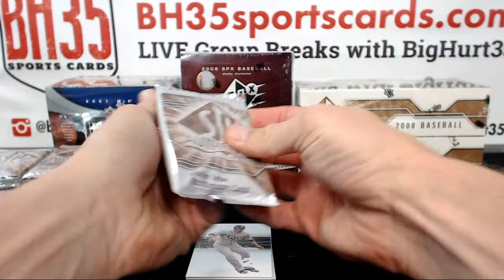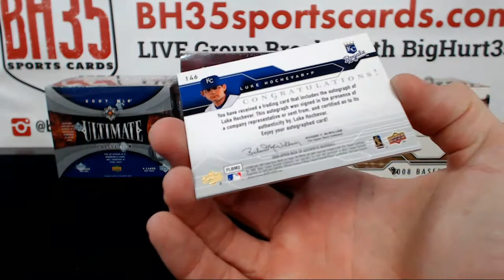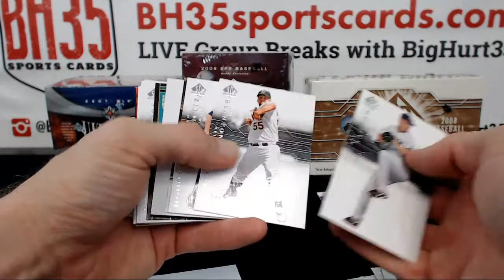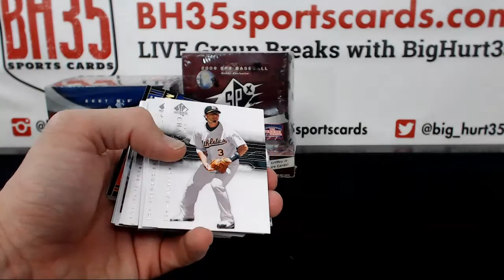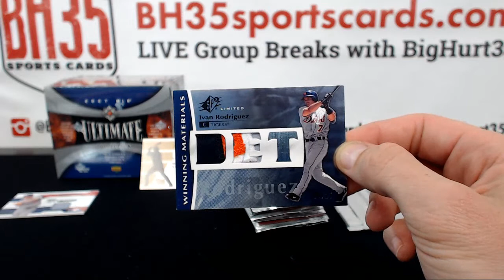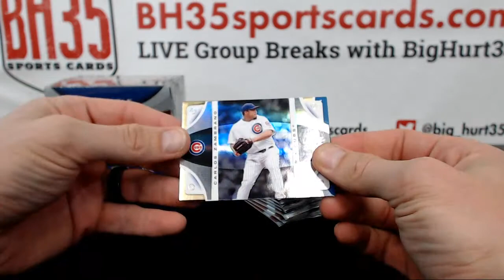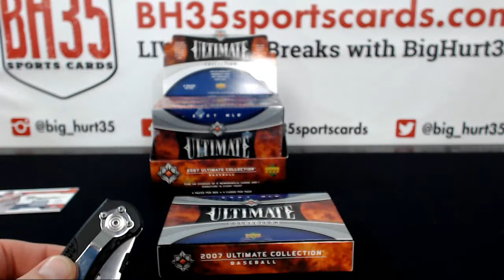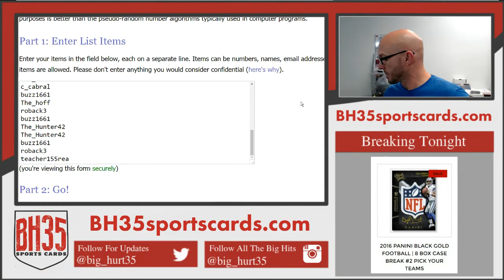OLD SCHOOL UPPER DECK 6 BOX BASEBALL MIXER | RANDOM TEAMS #2